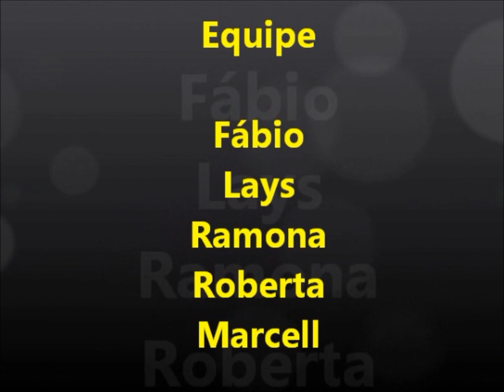Cidade e Cultura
Cidade e Cultura - Viver também é cultura
Equipe: Fábio, Lays, Ramona, Roberta e Marcell